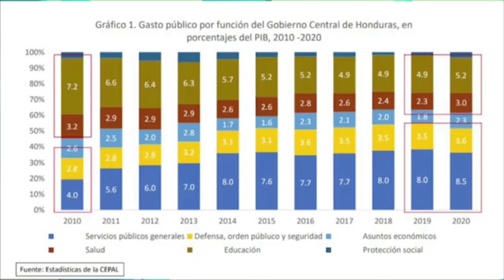UneNoticias | ForoUneTv 🔵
El economista, Christian Duarte se refiere a los Gastos públicos por función del Gobierno Central de Honduras, en porcentajes del Producto Interno Bruto (PIB) entre los años 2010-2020, donde se puede apreciar el avance de las necesidades presupuestarias del gobierno donde el año 2010 la educación tiene un 7.2% del PIB y salud tiene un 3.2% del PIB sumando 10.4% del PIB y un 2.8% el gabinete de seguridad de defensa, siendo el año más dramático el 2019 donde se observa la política de gastos del gobierno que educación bajo de 7.2% a 4.9% del PIB.